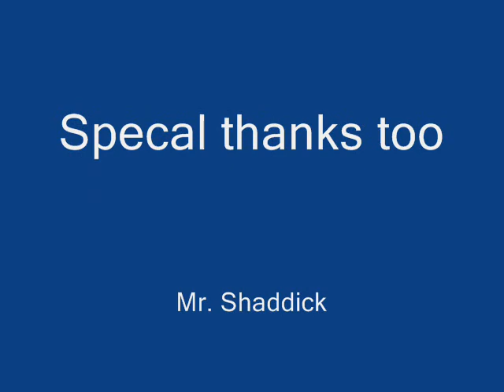Big Boy Toys hood of my car.wmv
Josh and Nathan perform "Sitting on the Hood of My Car" by Chad Brownlee.